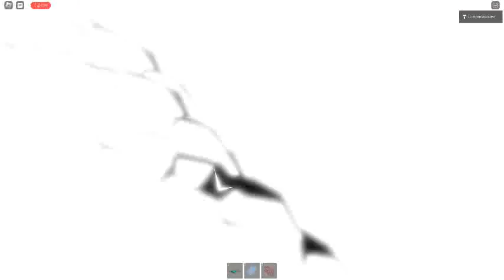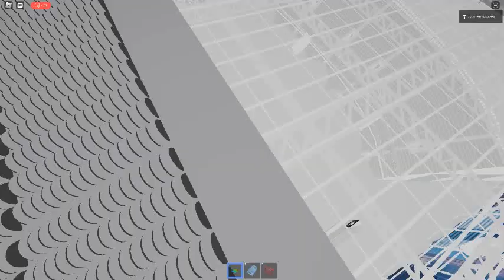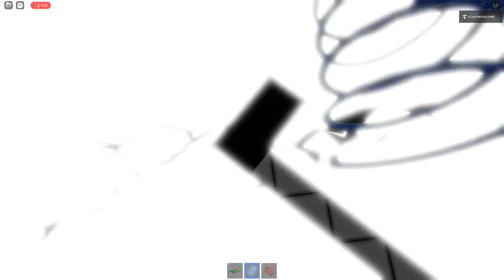Ceiling Fan 10968 In Toucan Fan's Haunted Fan Land